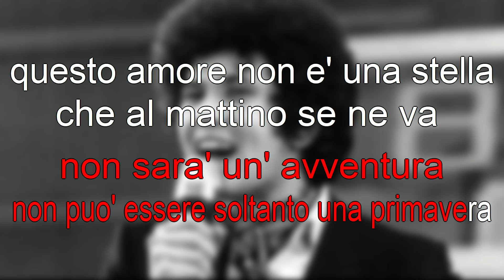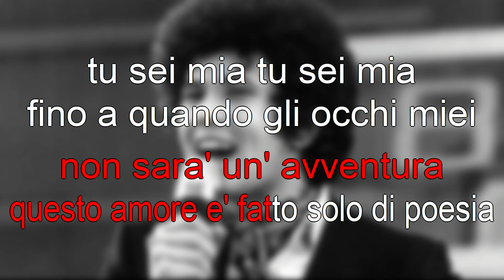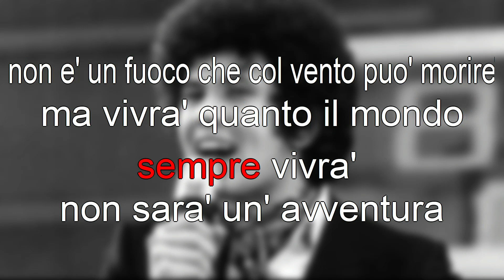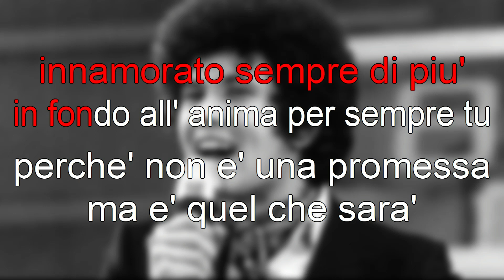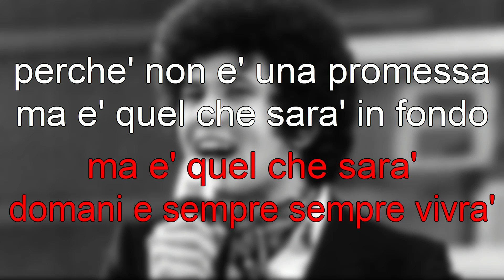Lucio Battisti, Un'avventura - karaoke